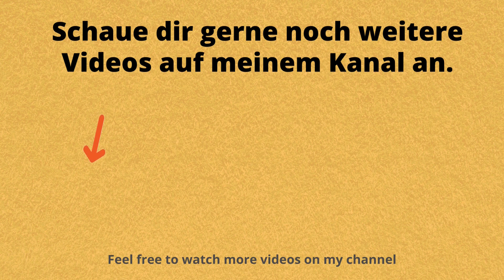Sprich Deutsch Smalltalk im Park # Dialog |Deutsche Sprache sprechen| Learn german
Ein kleiner Smalltalk zwischen zwei Männern, die sich nach langer Zeit wiedersehen.

Hallo.
In meinen Videos lernst du die Deutsche Sprache .
In einfachen und schnellen Schritten zeige ich dir, wie du Deutsch hören, Deutsch lesen, Deutsch sprechen und Deutsch schreiben kannst.
Als Fremdsprache wird dir die Deutsche Sprache gefallen.
Die Videos sind kurz und übersichtlich.
Es wird dir sehr leicht fallen, den Deutschen Wortschatz zu lernen,
deine Kenntnisse in Grammatik und Satzstrukturen zu verbessern und die Aussprache zu optimieren.
Einzelne Wörter und Zahlen, sowie ganze Sätze, Dialoge und Gespräche wirst du in den Videos finden und schnell, effizient und leicht erlernen.

Am besten ist es, wenn du die Videos öfters ansiehst und dabei mitsprichst und schreibst.
So wirst du sehr schnell die alltäglichen Wörter und Sätze verstehen und die Niveaus A1, A2, B1, B2 und C1 einfacher lernen .

Ich wünsche dir viel Spaß und Erfolg !

A little small talk between two men who meet again after a long time.

Hello.
In my videos you will learn the German language.
In simple and quick steps I show you how to listen to German, read German, speak German and write German.
You will enjoy the German language as a foreign language.
The videos are short and clear.
It will be very easy for you to learn German vocabulary,
improve your knowledge of grammar and sentence structures and optimise your pronunciation.
You will find individual words and numbers, as well as whole sentences, dialogues and conversations in the videos and learn them quickly, efficiently and easily.

It is best if you watch the videos often and speak and write along with them.
This way you will quickly understand the everyday words and phrases and learn the Neveau A1, A2, B1, B2 and C1 more easily.

I wish you a lot of fun and success!